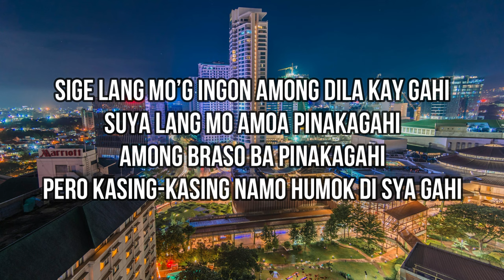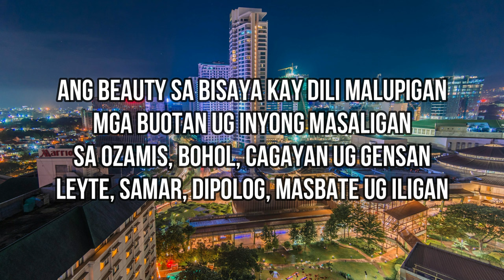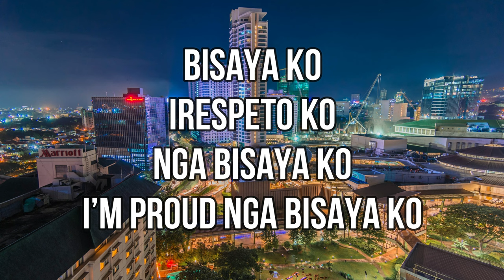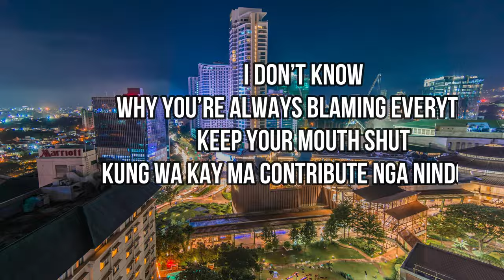Bisaya (MINUS ONE) - Gerlyn & Johnel Bucog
Music & Lyrics by Kuya Bryan
OBM (Original Bisaya Music) - any genre/language composed by Bisaya songwriters.